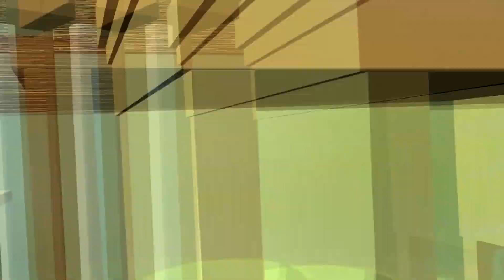DER NAZI ZOMBIE DRACHE - Counter Strike Horror Map Funny Moments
Wir dachten uns wir probieren mal eine der CS:GO Maps aus und waren begeistert wie gut sie gemacht war, doch gegen uns haben auch Skelete, Nazi Zombies und Drachen keine chance, naja gegen Jeremy aber nicht der rest von uns.

Lasst gerne ein kommentar oder like hier wenn es euch gefallen hat.